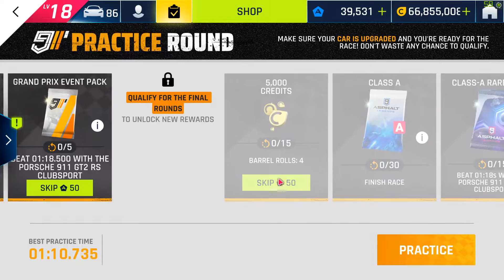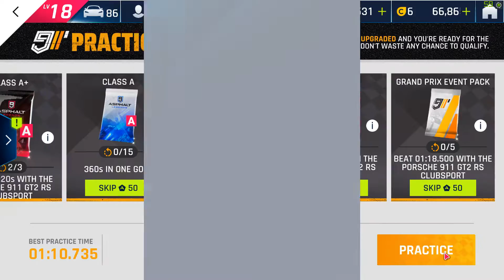Asphalt 9 | Porsche GT2 RS Clubsport Grand Prix | Practice Round - Touchdrive Guide